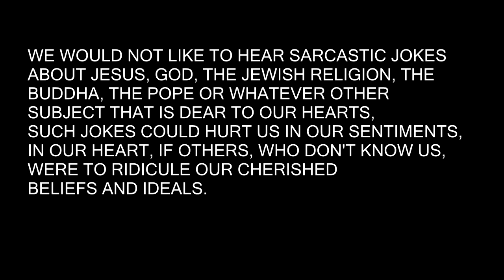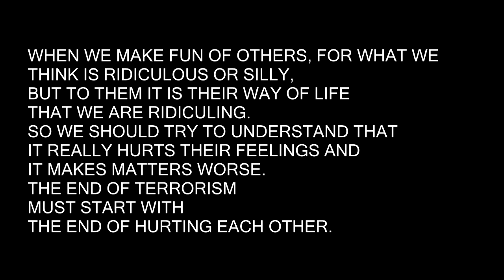LIVE AND LET LIVE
THE VIDEO TEXT CONTAINS THE
OPINIONS OF VICTORIA RODRIGUEZ GLENN
HERE FOLLOWS MUCH OF WHAT IS TO BE READ IN THE VIDEO:

PEOPLE DO NOT HAVE THE RIGHT TO TALK ABOUT THE ABSENCE OF ANY POLITICIANS OF UNITED STATES AT THE DEMONSTRATIONS IN FRANCE TO DENOUNCE THE TERRIBLE ACTS OF A GROUP OF RADICAL MUSLIMS.
LOOK BACK IN 2001, 9-11, THE BIG DISASTER OF THE TWIN TOWERS IN NEW YORK.
NO PRESIDENT OR POLITICIAN OF EUROPE CAME TO NEW  YORK TO DEMONSTRATE.

AND NOW LOOK BACK IN 2004, MARCH 11, THE ATTACKS ON TRAINS IN MADRID, CONSIDERED THE WORST TERRORIST ATTACK IN EUROPE AND AMONGST THE WORST IN THE WORLD, MANY PEOPLE WERE KILLED AND INJURED.
DID ANY EUROPEAN OR U.S. HEADS OF GOVERNMENT OR THEIR REPRESENTATIVES GO TO SPAIN TO CONSOLE THE PEOPLE AND DEMONSTRATE AGAINST THE ATTACKS?

ALSO LOOK AT ALL THE ATROCITIES THAT HAVE
BEEN HAPPENING IN LIBERIA, NIGERIA,
SUDAN, ETC.

HAVE ANY EUROPEAN OR US PRESIDENTS OR
THEIR REPRESENTATIVES GONE TO ANY OF
THOSE PLACES TO CONSOLE THESE PEOPLE
AND DEMONSTRATE WITH THESE PEOPLE?

ANOTHER ISSUE IS THE UNRESTRAINED PUBLICATION
OF SARCASTIC JOKES ABOUT MUSLIMS, MUHAMMAD
AND OTHER PEOPLE'S HEROES, AS IF TO TAUNT
THESE PEOPLES.

WE HAVE TO PUT A REASONABLE LIMIT ON OUR
FREEDOM OF EXPRESSION AND LIBERTY SO AS
NOT TO HURT OTHER PEOPLE'S FEELINGS.

{EDITED THE FOLLOWING PARAGRAPH; IT IS A LITTLE DIFFERENT FROM THE VIDEO CONTENT}

WE WOULD NOT LIKE TO HEAR SARCASTIC JOKES
ABOUT JESUS, GOD, THE JEWISH RELIGION, THE
BUDDHA, THE POPE OR WHATEVER OTHER
SUBJECT THAT IS DEAR TO OUR HEARTS.
SUCH JOKES COULD HURT US IN OUR SENTIMENTS,
IN OUR HEART.
WE WOULD NOT LIKE TO HEAR JOKES AIMED TO DEMEAN OUR CHERISHED MEMORIES
TOLD BY OTHERS WHO DON'T KNOW US.
[IF OTHERS WERE TO RIDICULE OUR MOST CHERISHED
BELIEFS AND IDEALS, HOW WOULD WE REACT?]

HERE IN THE WEST WE HAVE LEARNED TO BE
TOLERANT OF OUR OWN COMICS AND CARTOONISTS
WHO MAKE FUN OF OUR LEADERS.
"STICKS AND STONES MAY BRAKE MY BONES,
BUT WORDS WILL NEVER HURT ME"
THAT OLD ADAGE, ALTHOUGH WISE FOR ALL
TO FOLLOW, IS HARD FOR EVEN US TO FOLLOW,
YET WE INSIST THAT THEY FOLLOW IT, THEY WHOM
WE HURT WITH JOKES AND CARTOONS.
WORDS CAN HURT, AND CARTOON
 PICTURES ARE LIKE A THOUSAND WORDS.
SO CAN YOU IMAGINE THE HURT THEY SUFFER?

WHEN WE MAKE FUN OF OTHERS, FOR WHAT WE
THINK IS RIDICULOUS OR SILLY, WE DEFINITELY HURT OTHERS,
FOR THEM IT IS THEIR WAY OF LIFE
THAT WE ARE RIDICULING.
SO WE SHOULD TRY TO UNDERSTAND THAT
IT REALLY HURTS THEIR FEELINGS AND
IT MAKES MATTERS WORSE.
THE END OF TERRORISM
MUST START WITH
THE END OF HURTING EACH OTHER.

AND FOR COMMENTING
WITH CONSTRUCTIVE
AND KIND THOUGHTS.

Opinion by Victoria Glenn

I approve of this message, and pretty much agree with it. I created this little video using Sony Vegas Pro 13. I had a hard time with adjusting the text messages sliding or scrolling with the tools I chose to use, the Video Media Generator (Sony Titles and Text). So please excuse my feeble skills using Sony Vegas to create this quick video blog response for Victoria to express her feelings about world events.
Thanks for your constructive and kind comments.
Om Ah Hum,
Jairo Jairosoft Jamyang Pawo Moreno